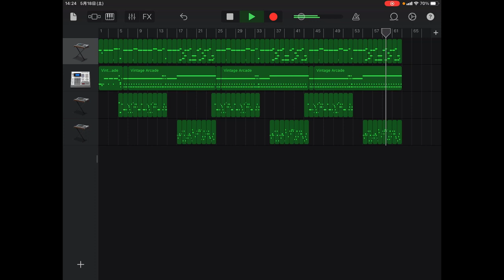サビ部分でお茶を飲み始めるカービィ「GREEN GREENS」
特茶のCM曲、グリーングリーンズのサビに似てない？

【オリジナル】
星のカービィ「GREEN GREENS」
作曲:石川淳
サントリー「特茶」のCMで流れてるやつ(曲名不明)
作曲者不明

【お知らせ】
茶ンネル登録してね！